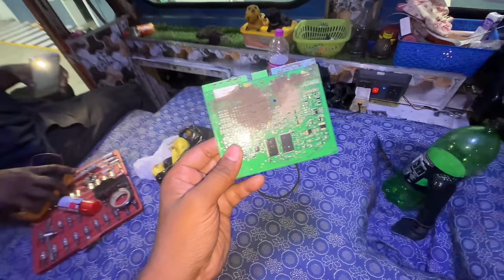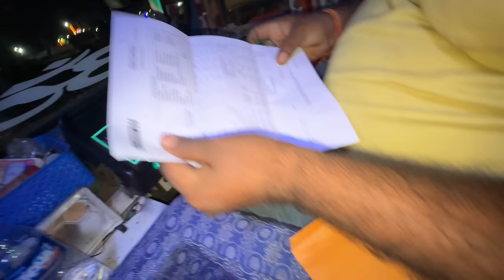Truck Lete Hi ₹22000 ka Nuksan Ho Gaya 😭 || Hamare Truck Mai AC Nahi Lag Payega